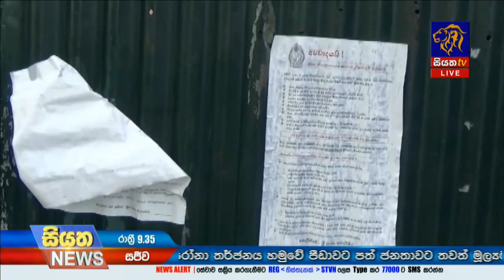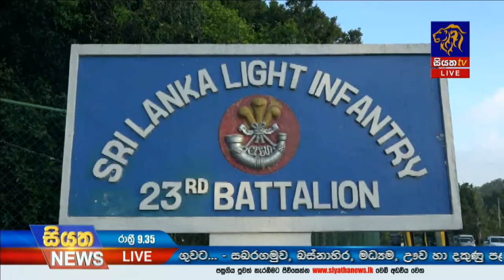Siyatha News | වසංගත රෝගයේ ආසාද්තයින් ගනන 142 දක්වා ඉහලට. ඊයේ දිනයේ වාර්තාගත වූ සිද්දීන් මෙන්න.